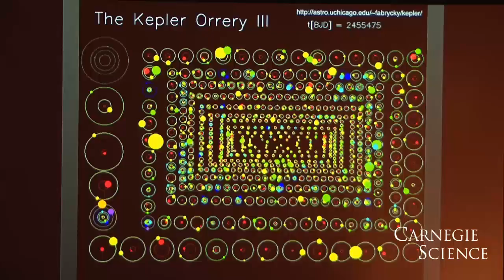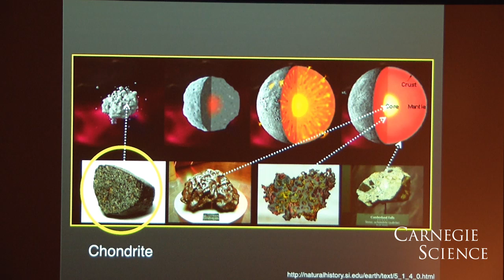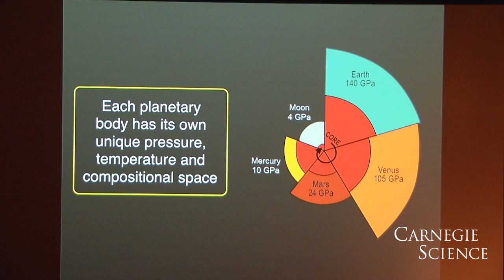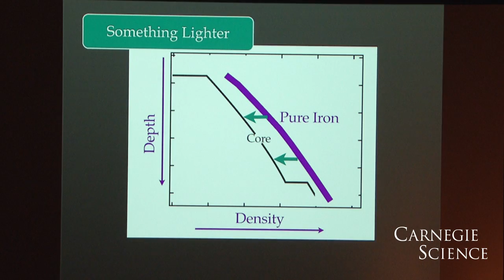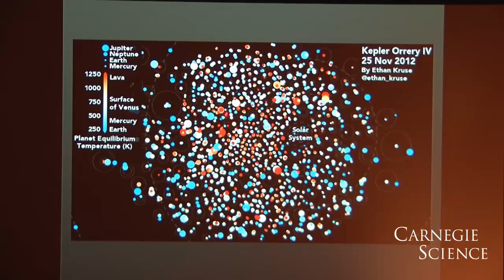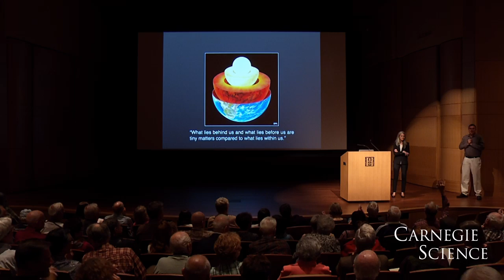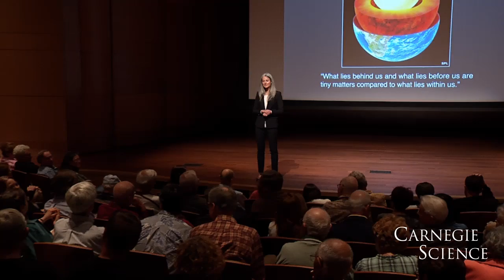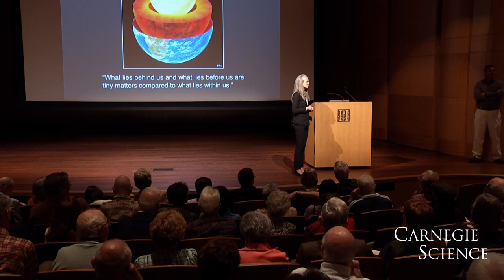A Short History of Planet Formation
Our solar system formed 4.5 billion years ago in an extremely chaotic environment and has evolved significantly over that time. What we see today is an organized inner solar system with four very different terrestrial planets. Join Dr. Anat Shahar and the Carnegie Institution for Science for an exploration of these planets as we try to understand their diversity. By analyzing rocks we can hold in our hands today and conducting experiments in the laboratory, we can probe which processes and conditions the terrestrial planets experienced billions of years ago.